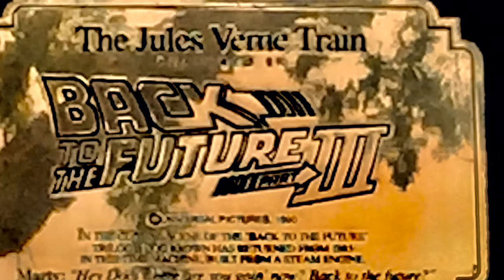Back to universal studios florida Orlando 2017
I’m a big bttf fan and it was a dream come through too meet these character and the car and train form back to the future movies
L